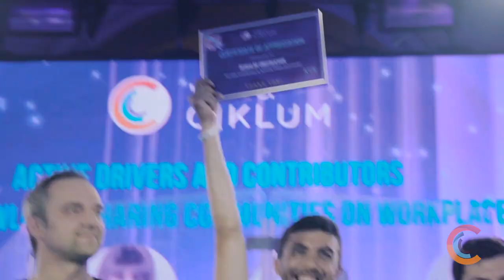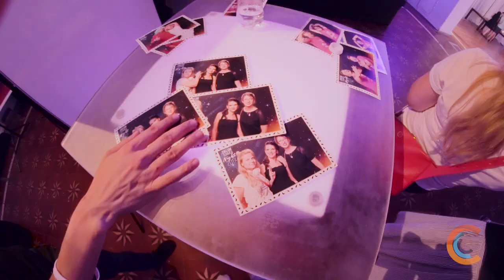Ciklum Summer Night 2017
Sharing with you the brightest moments of Ciklum Kyiv Summer Night 2017!